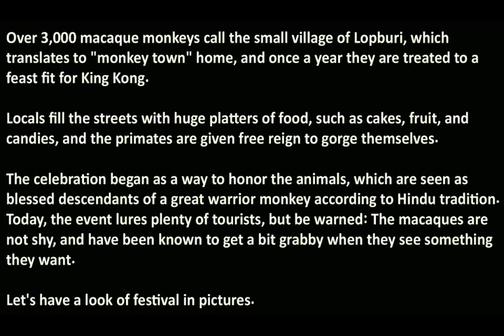The Monkey Buffet Festival, Thailand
Over 3,000 macaque monkeys call the small village of Lopburi, which translates to "monkey town" home, and once a year they are treated to a feast fit for King Kong.

Locals fill the streets with huge platters of food, such as cakes, fruit, and candies, and the primates are given free reign to gorge themselves.

The celebration began as a way to honor the animals, which are seen as blessed descendants of a great warrior monkey according to Hindu tradition. Today, the event lures plenty of tourists, but be warned: The macaques are not shy, and have been known to get a bit grabby when they see something they want.

Let's have a look of festival in pictures.